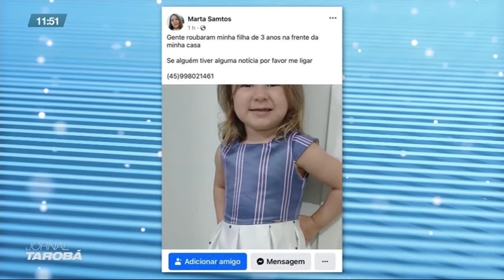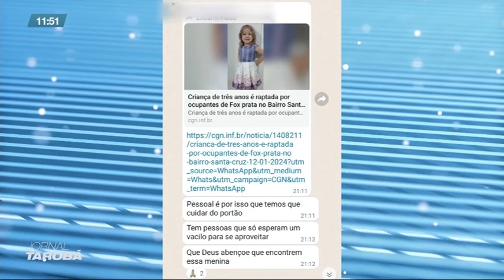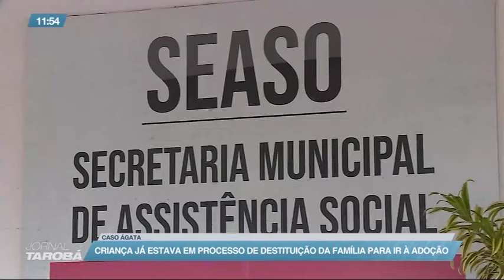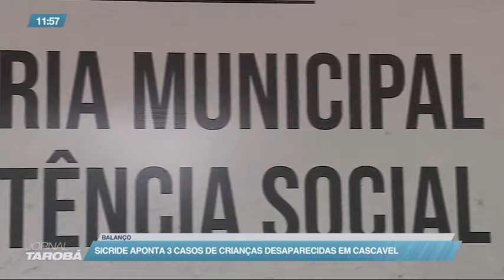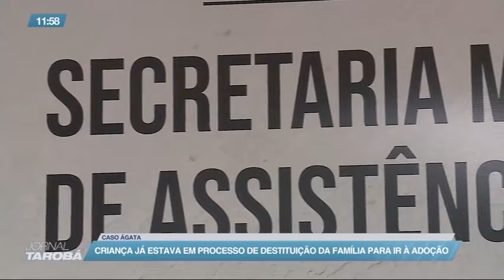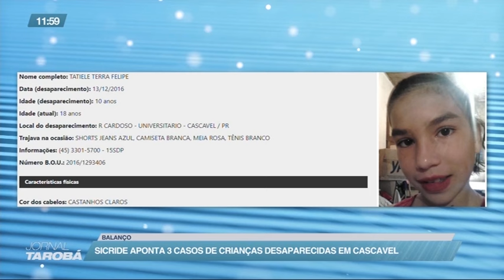Criança já estava em processo de destituição da família para ir à adoção